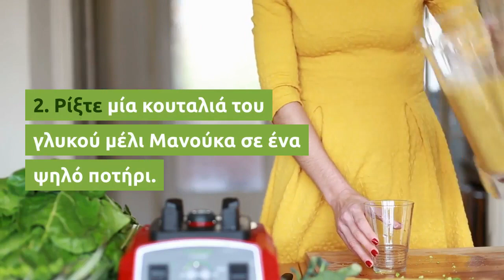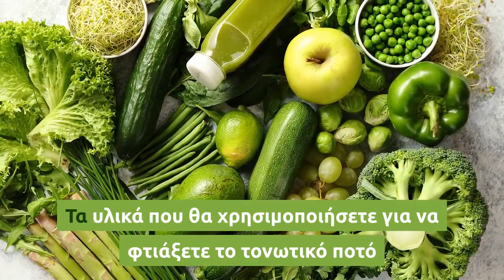Το ποτό που «πολεμά» τις ιώσεις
Έξι υλικά από το «φαρμακείο της φύσης» θα σας βοηθήσουν να τονώσετε τον οργανισμό σας ώστε να προφυλαχτείτε από τους ιούς που «κυκλοφορούν» αυτήν την περίοδο.

Είναι πολύ εύκολο να το φτιάξετε, αφού σίγουρα έχετε ήδη τα περισσότερα –αν όχι όλα– τα υλικά στο σπίτι σας και το μόνο εργαλείο που χρειάζεστε είναι ένας αποχυμωτής.

Υλικά για 3-4 μερίδες

- λίγος φρέσκος κουρκουμάς

- ένα κομμάτι τζίντζερ (πάχους περίπου 5 εκατοστών)

- τρία μήλα

- τέσσερα πορτοκάλια χωρίς τη φλούδα

- μέλι Μανούκα

- νερό καρύδας ή ανθρακούχο νερό

1. Βάζετε στον αποχυμωτή τον κουρκουμά, το τζίντζερ, τα μήλα και τα πορτοκάλια, το καθένα χωριστά. Είναι σημαντικό να βάλετε πρώτα τον κουρκουμά στον αποχυμωτή, καθώς δεν θα παραχθεί μεγάλη ποσότητα υγρού κι έτσι τα υλικά που θα βάλετε στη συνέχεια θα βοηθήσουν να καθαρίσουν οι λεπίδες της συσκευής και επίσης να περάσει το μπαχαρικό στο ποτό.

2. Ρίξτε μία κουταλιά του γλυκού μέλι Μανούκα σε ένα ψηλό ποτήρι. Γεμίστε το ποτήρι μέχρι τη μέση με το μείγμα από τον αποχυμωτή και ανακατέψτε μέχρι να διαλυθεί το μέλι. Στη συνέχεια γεμίστε το υπόλοιπο ποτήρι με νερό καρύδας ή ανθρακούχο νερό.

3. Κρατήστε όσο μείγμα περισσέψει σε ένα αεροστεγές δοχείο για 24 ώρες.

Τα υλικά που θα χρησιμοποιήσετε για να φτιάξετε το τονωτικό ποτό έχουν ισχυρή αντιοξειδωτική δράση και τονώνουν το ανοσοποιητικό. Ο κουρκουμάς έχει αντιφλεγμονώδεις και αντικαρκινικές ιδιότητες, ενώ το μέλι Μανούκα εξουδετερώνει παθογόνους μικροοργανισμούς. Το τζίντζερ βελτιώνει τη γαστρεντερική υγεία, ενώ τα φρούτα θα σας δώσουν πολύτιμες βιταμίνες.